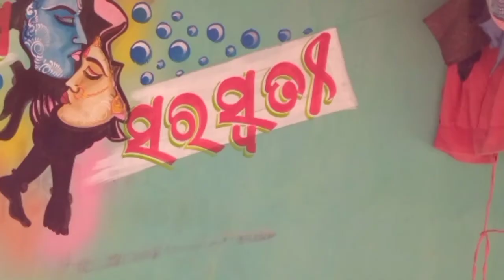June 5, 2022